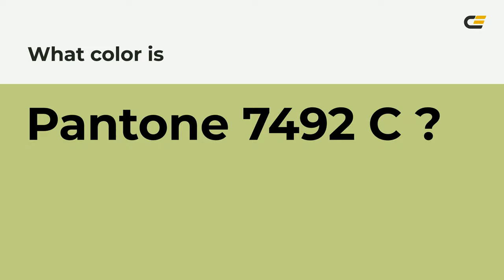color bfcc80 hex color - Green color - Cool color bfcc80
What color is ? bfcc80 hex color - Green color - Cool color bfcc80

Hex bfcc80 Color Code is also known as color.

Hex bfcc80 Color code in RGB color code model is created after adding 74.90% red color, 80.00% green color and 50.20% blue color.
Hex bfcc80 Color code in CMYK color (process color) code model is generated after subtraction of 6% cyan, 0% magenta, 37% yellow and 19% black.